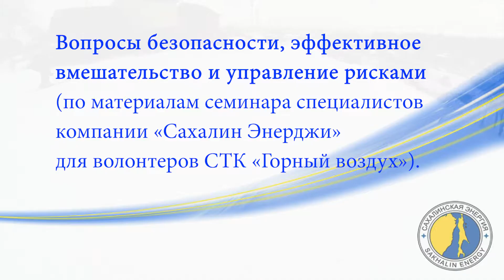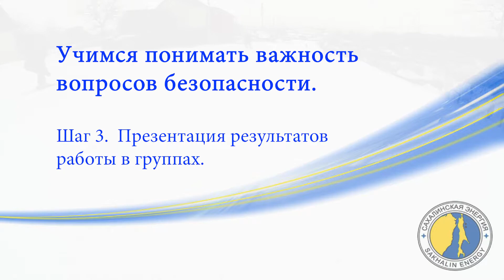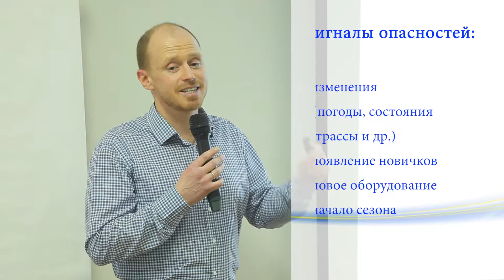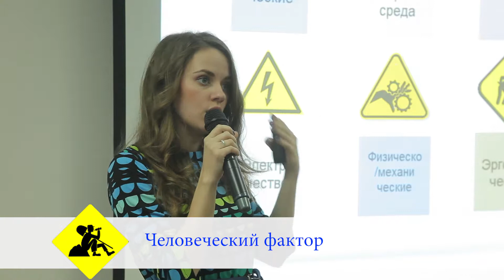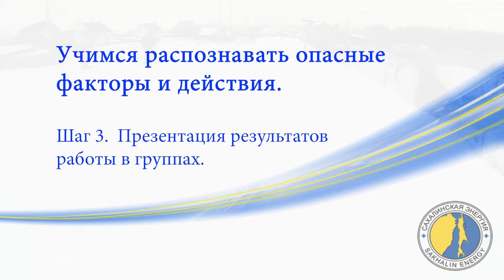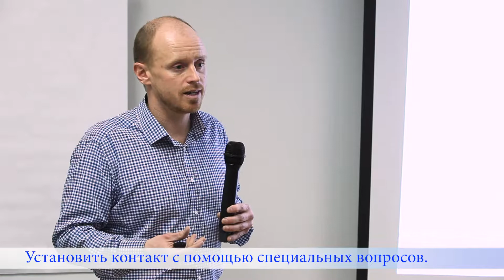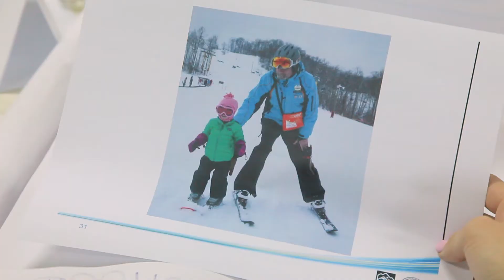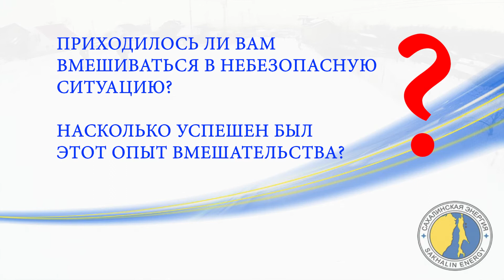Вопросы безопасности, эффективное вмешательство и управление рисками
Safety issues, effective intervention and risk management